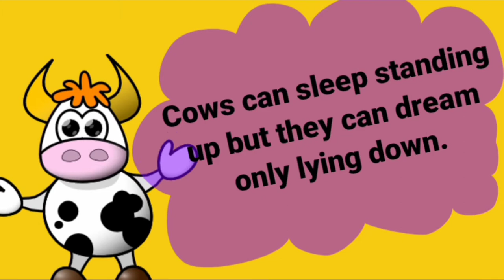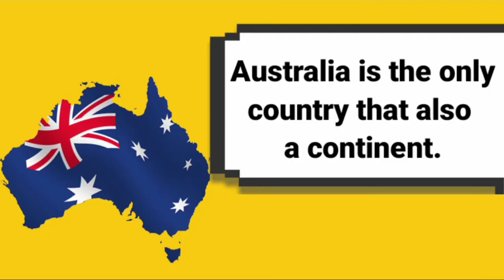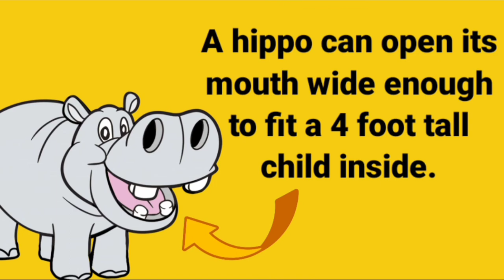General Knowledge | General Knowledge For Children Class 2| GK Out of the World | Gk Tricks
General Knowledge
General Knowledge For Children Class 3 | GK Kids Question Answers | Gk Tricks | General Knowledge for class 2

Cows
Animals
Countries
Country
Australia
Antarctica
Arctic
India
Spain
Hippo
Hippopotamus
Frogs
Apes
Humans
Russia
Pluto
Bear
Post Office
Post box
Out of the world
Learning vedio for tonders
Learning vedio for standard 2